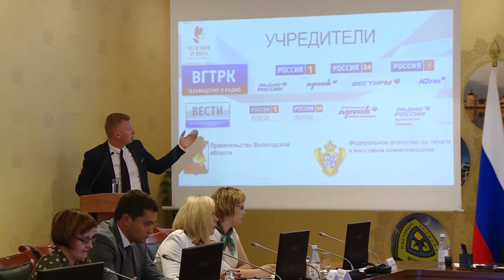Оргкомитет по проведению фестиваля "Человек и вера"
Всероссийский фестиваль теле-, радиопрограмм и фильмов «Человек и вера» пройдет с 1 по 3 ноября 2016 года на территории Вологодской области. Он соберет журналистов со всей страны, основной тематикой работ заявлены религия, духовность, вера, нравственное воспитание. Об этом сегодня на первом заседании организационного комитета фестиваля сообщил первый заместитель Губернатора области Алексей Шерлыгин.